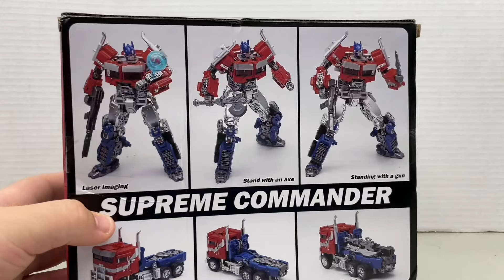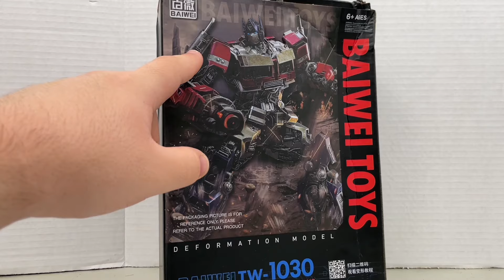⚔️BAIWEI VS MHZ…..Which KO Studio Series 102 Optimus Prime is BEST????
Mind you, this is MY THOUGHTS. I could be wrong on which figure is better.

Also fingers crossed for more BAIWEI repaints! They’ve done it before, so why not again? Time will tell! 🤞